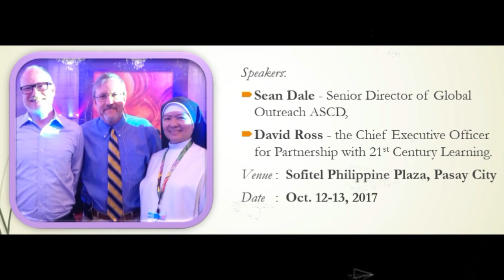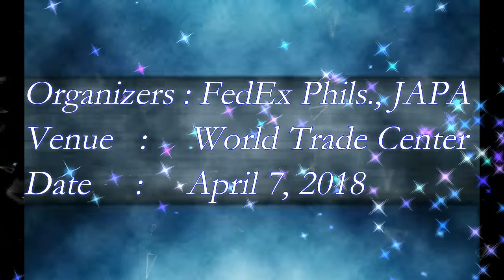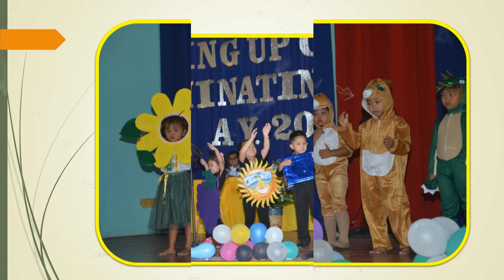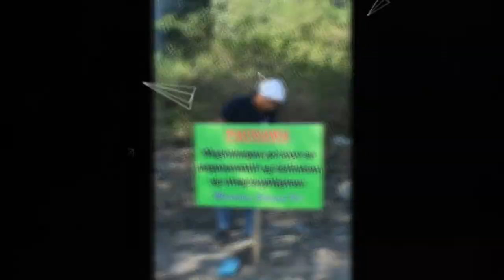ALL ABOUT US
COLEGIO DE SAN JUAN DE LETRAN - MANAOAG ACTIVITIES